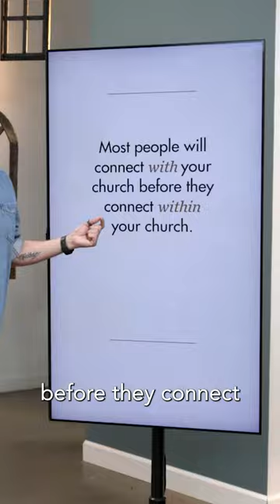Why Church Online Works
Church online works because every day people carry with them a pulpit, a worship team, a small group AND an offering plate!

Get your copy of MetaChurch: How To Use Digital Ministry To Reach People And Make Disciples

MY GEAR
My camera of choice
YouTube mic for crispy audio
One ring light to rule them all